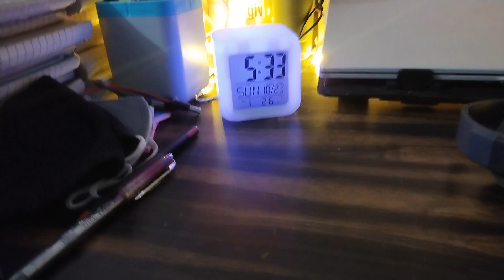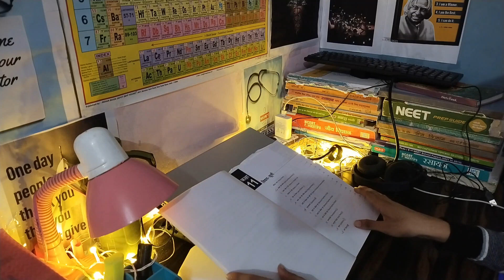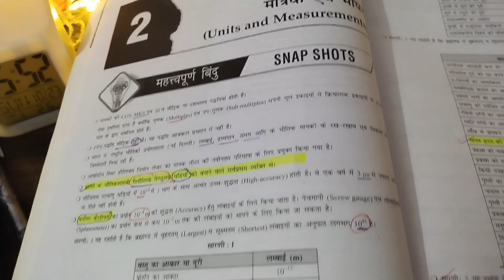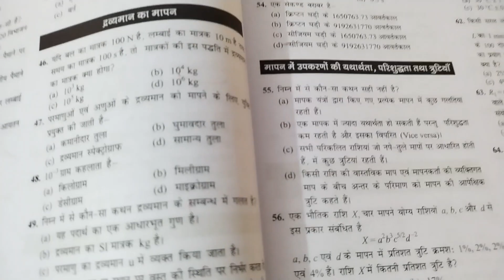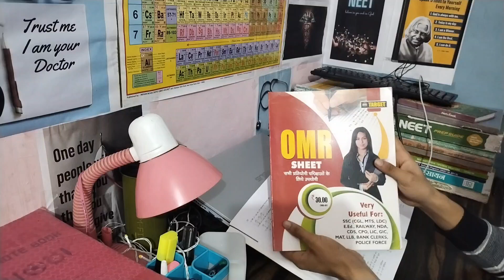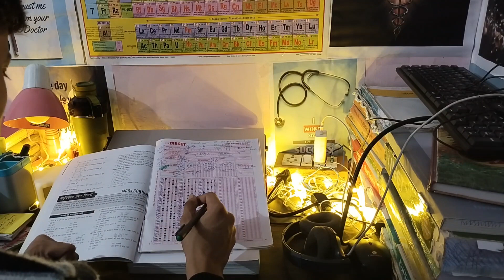Diwali 🪔 Neet Study 📚 Vlog | Questions practice || Neet 2023 hindi medium Aspirants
Hey!

👉🏻 Neet Hindi & English medium books 📚 for neet (NCERT)

study motivation
study motivational video
study vlog
study timetable
student vlog
study iq
studento
study glows
study music
study with me
study with Rohit
elonins02 vlogs
elon s02 vlogs
study 91
study vlog india                                       study vlog exam week
study vlog upsc aspirants 2023           study vlog jee aspirants
village study
study vlog before exam                         study vlog board exam